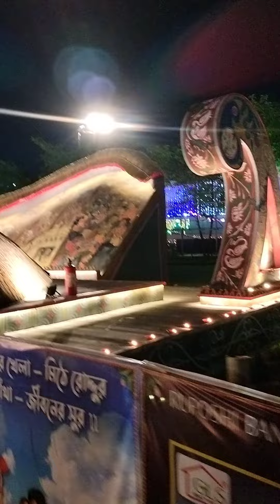New town sarbojanin, নিউ টাউন সর্বজনীন